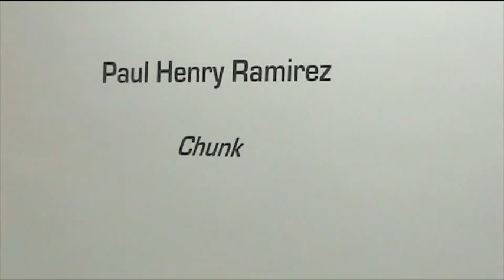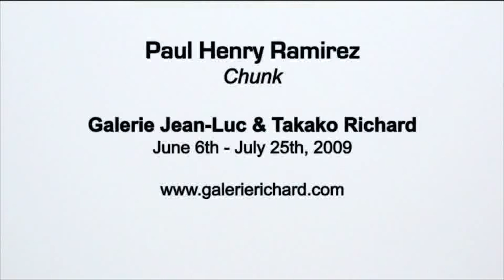Paul Henry Ramirez at Galerie Richard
Paul Henry Ramirez is a New York based artist. He is a leader painter in "Biomorphic Abstraction".